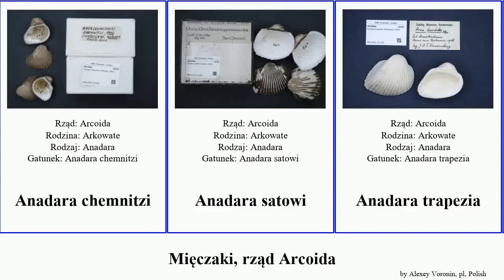Mięczaki, rząd Arcoida zebra mollusca Anadara Glycymeris zwierzęta chemnitzi Ribriarca Arcida Arka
Mięczaki rząd Arcoida.
mollusca of Order Arcida, language: pl.

Anadara chemnitzi
Anadara satowi
Anadara trapezia
Arca zebra
Arka Noego (zwierzęta)
Arkowate
Cucullaeidae
Glycymeris glycymeris
Ribriarca polycymoides
Tegillarca granosa